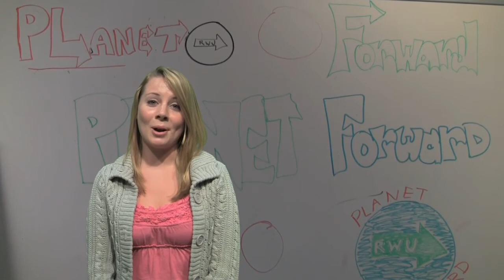Day 3: Planet Forward (RWU)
BRISTOL, RI __ Producer Darielle Terry updates the progress at Planet Forward (RWU).